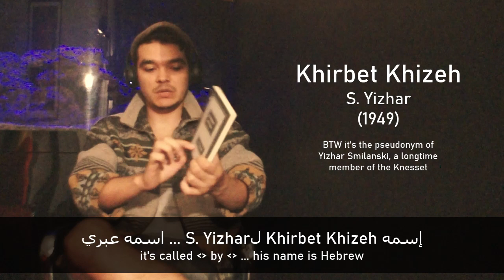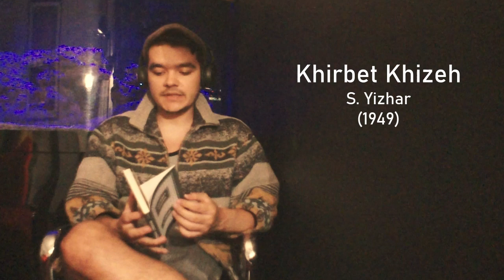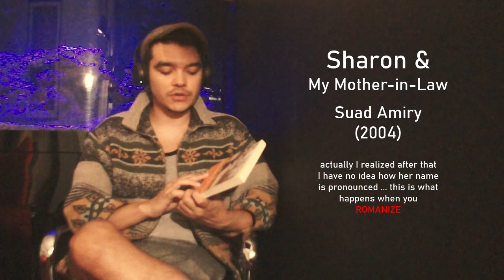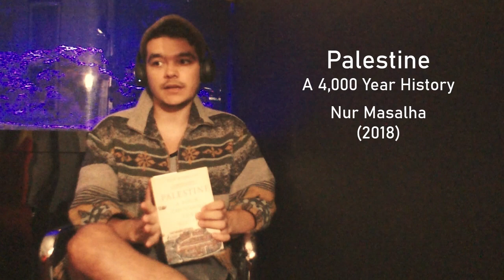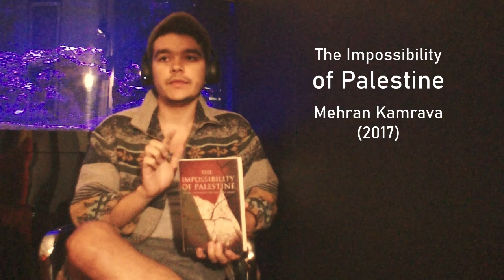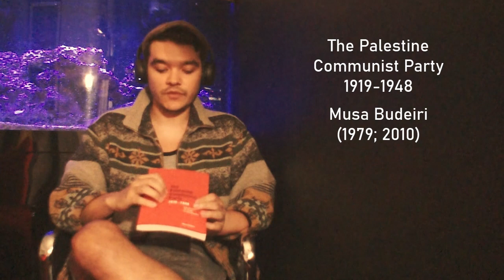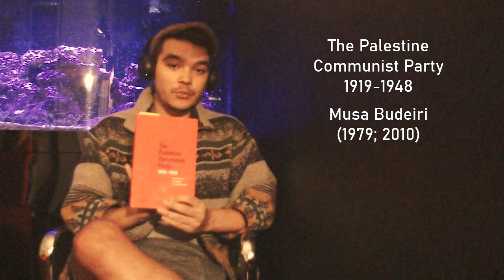THE READING LIST // My Favorite Books About Palestine, Pt. 1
Welcome to PalWeb – your hub for mastering Spoken Arabic!

📖 Explore the largest free DICTIONARY of Spoken Arabic.

🧑‍🎓 Dive into our online ACADEMY with interactive activities, dialogues, and readings!

🧠 Learn with the PalWeb WIKI, a comprehensive grammar guide to the Palestinian dialect.

👾 Join our collaborative community on DISCORD for support and fun learning experiences.

🤯 Discover MUCH MORE on our site – your journey to fluency starts here!

Happy studying & see you online!